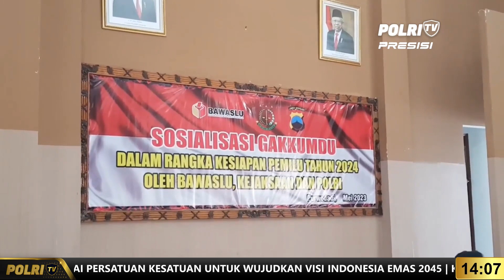PRESISI UPDATE 14 POLRES GROBOGAN GELAR PELATIHAN PENANGANAN TINDAK PIDANA PEMILU